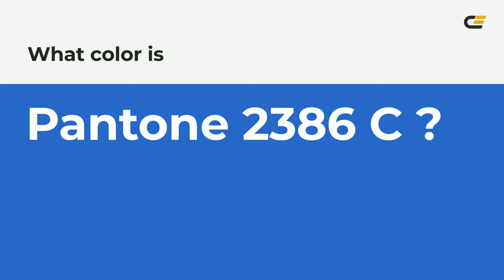color 2d68c4 hex color - Blue color - Warm color 2d68c4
What color is ? 2d68c4 hex color - Blue color - Warm color 2d68c4

Hex 2d68c4 Color Code is also known as color.